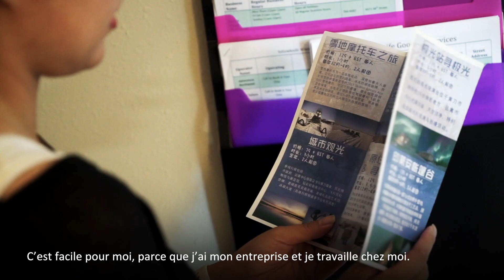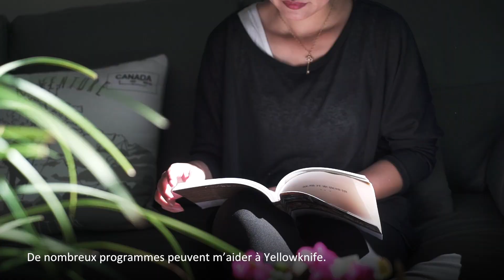Luying Hua – Sharing her new life as a Tourism Entrepreneur in Yellowknife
Luying Hua arrived in Yellowknife in July 2017 with her husband and daughter. Originally from China, Luying discovered Yellowknife through her travels. She liked it so much here that she explored the option of immigrating and bought a house in Yellowknife before even being accepted to the NTNP. She owns and operates a home-based Chinese tourism agency. Luying decided on this business because she was already doing this job in China. It was a natural fit in Yellowknife given the steady increase of Chinese tourists..